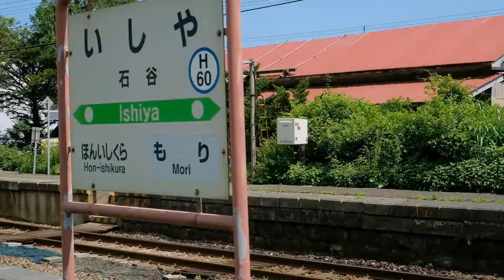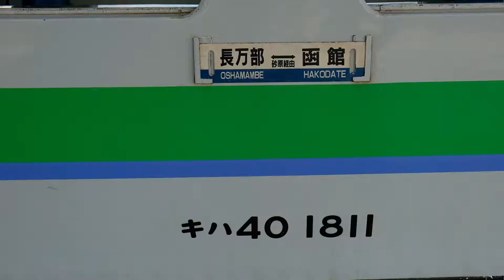北海道フリーパスの旅 その19 森から長万部 噴火湾沿いを行く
気動車好きな方　キハ40　森から長万部の走行音　車窓を楽しんでください